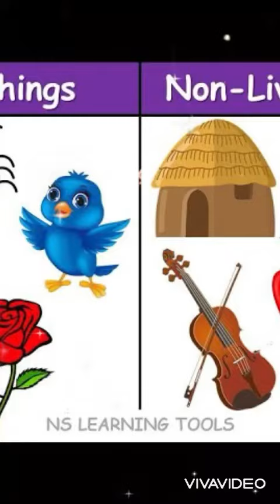Reema_International_School 🧬🧲🧪Science department🧪🧲🧬International_School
🧬🧲🧪Science department🧪🧲🧬
🌹Living and non living things activity 🌹
Grade 1 D